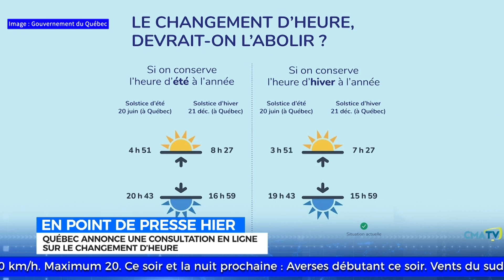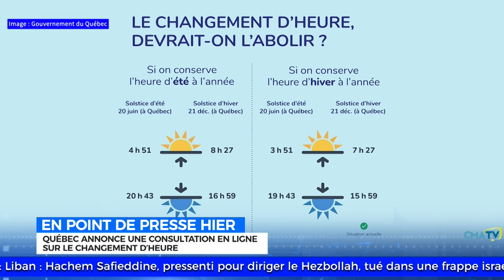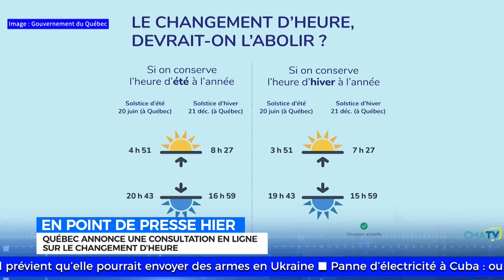L'Actualité du 23 octobre 2024